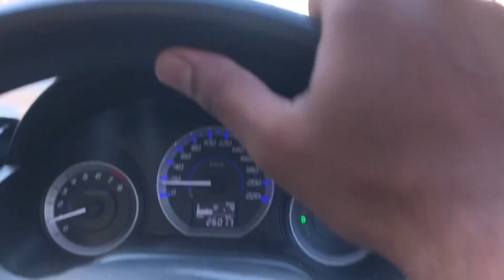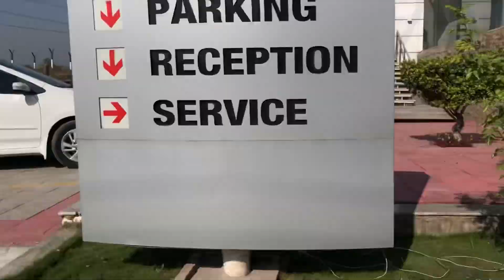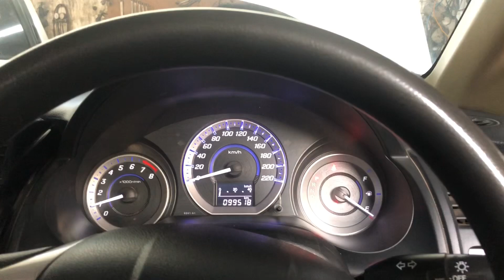Honda Avenue | Honda Centre | Honda City Aspire Prosmatec 1.5